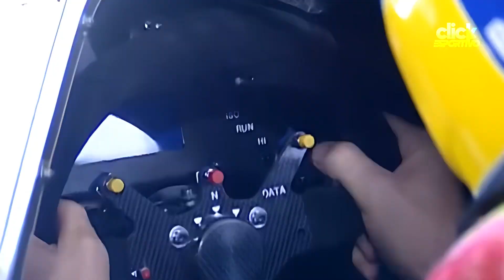30 anos sem Ayrton Senna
Três décadas sem Ayrton Senna, o incomparável Rei das Pistas. Sua partida nos deixou saudade, mas também um legado que permanece vivo e que o tempo será incapaz de apagar. 🏎️🧡